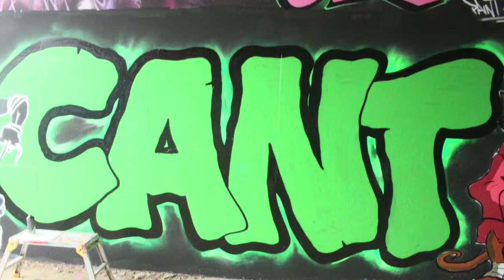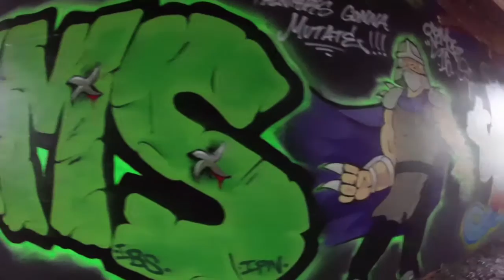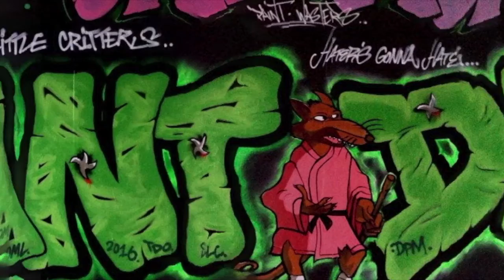GRAFFITI - // LONDON STYLES// STREET ARTIST// DEM// CANT (ALADDIN AND TMNT)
GOPRO COMMUNITY
DJI SPARK DRONE
URBEX LIFE
THETA S 360 CAMERA

You can also check out the SOCIAL MEDIA PAGES BELOW.